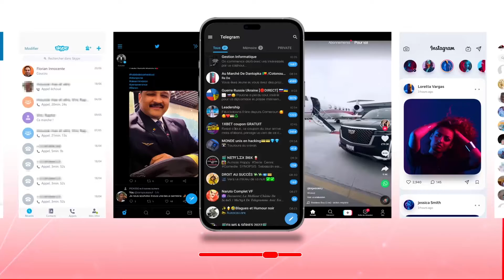COVID-19: CE QUI SE PASSE ACTUELLEMENT EN FRANCE, EN CHINE ET EN CORÉE DU NORD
L'OMS défend la population de Shanghaï qui subit depuis un moment un confinement terrible tandis que la Corré du Nord s'apprête à fermer ses frontières pour un reconfinement